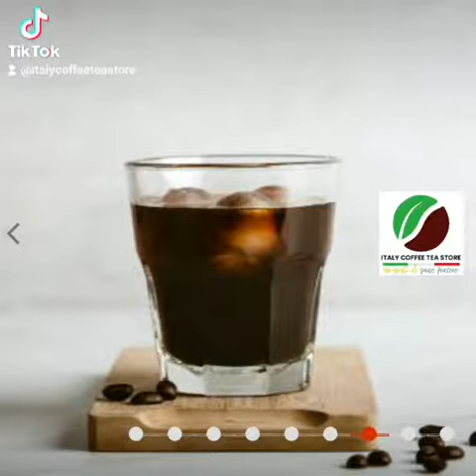Cafe Frio 50 sabores exclusivo de Italy Coffee Tea Store, descubrelo, delicioso y único! Tu refresco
Cafe Frio 50 sabores de Italy Coffee Tea Store, gratis al consumir un tipo de comida en locales Italy Coffee Tea Store, promoción limitada.